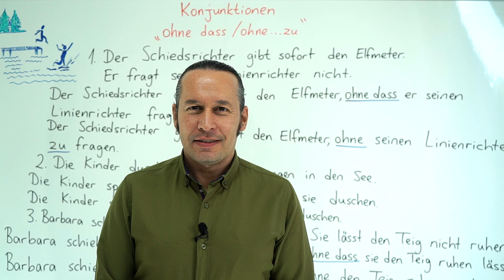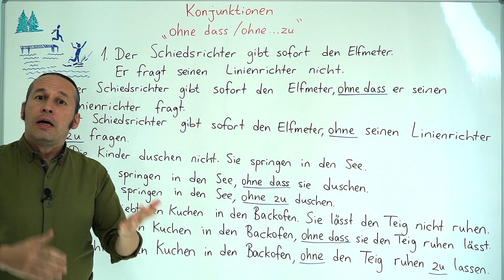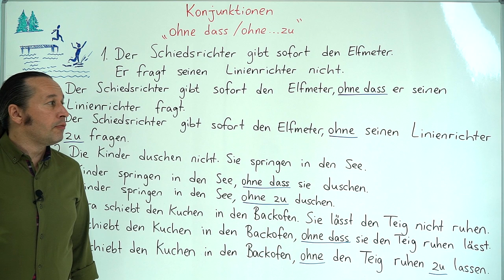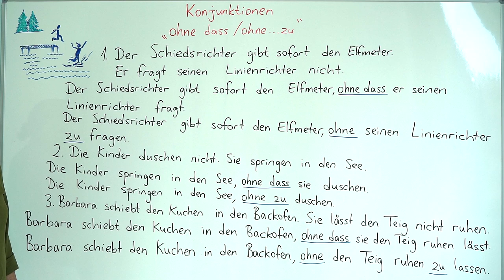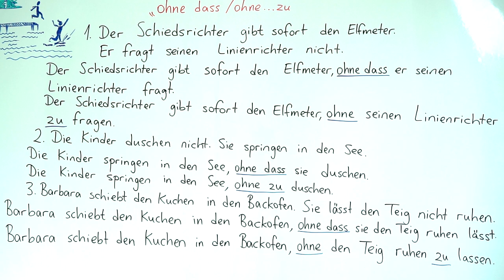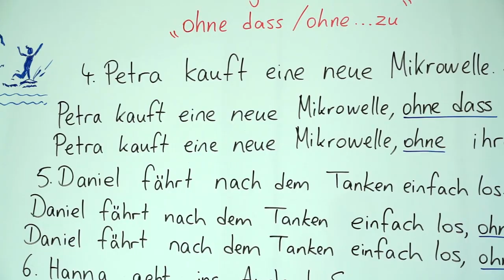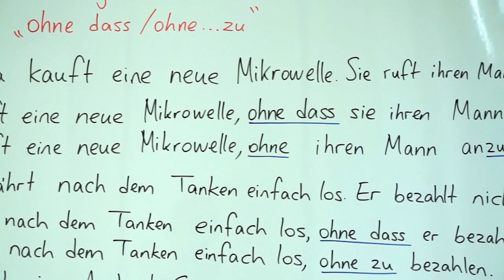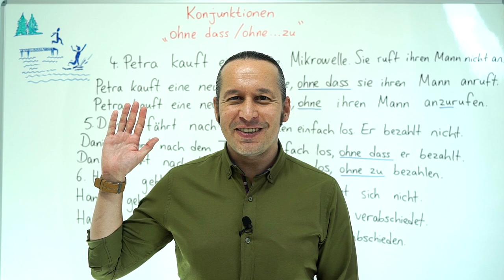Almanca B1 INTENSIV Ders - 42 Konjunktionen " ohne dass / ohne ... zu "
Almanca öğreniyorum diyen herkese merhaba. Bu Almanca Kolay dersimizde, daha önceki B1 derslerimizde gördüğümüz " Konjunktionen " ohne dass / ohne ... zu " konusunu daha detaylı ve derinlemesine öğrenmeye devam ederek yeni Almanca örneklerle birlikte daha önce öğrendiklerimizi pekiştiriyoruz.

Bu dersimizden önce Almanca B1 seviye derslerimizi izlemek için

⭐ Bu konunun Almanca B1 Seviyesi dersini izlemek için: Almanca B1 Orta Seviye Ders - 41 Konjunktionen " (an) statt / ohne zu / ohne dass " Almanca Bağlaç